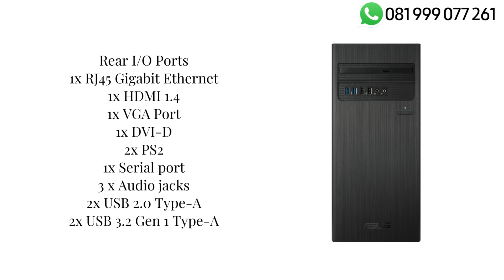PC ASUS S500TC341020000W Core i3 10105 4GB 1TB GT730 2GB W11 19.5"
PC ASUS S500TC 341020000W Core i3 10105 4GB 1TB GT730 2GB W11 19.5"

Spec :
Whats included :
Wired optical mouse
Wired keyboard
Color : Black

Processor : Intel® Core™ i3-10105
Operating System : Windows 11 Home tanpa OHS
Graphic : NVIDIA® GeForce® GT730 2GB

Display :
LED ASUS VX207DE 19.5 Eye Care Monitor
(19.5 inch, HD, Flicker Free, Blue Light Filter,5ms response time, 100,000,000:1 high contrast ratio)

Chipset : Intel® B560 Chipset
Ram/Memory : 4GB DDR4 U-DIMM
Storage : 1TB SATA 7200RPM 3.5" HDD
Audio : High Definition 7.1 Channel Audio
Wifi : Wi-Fi 6(802.11ax) (Dual band) 2*2 + Bluetooth 5.2
(BT version may change with OS version different)

Expansion slots :
2x PCIe® 3.0 x 1
1x PCIe® 4.0 x 16
1x M.2 connector for WiFi
1x M.2 connector for storage
2x DDR4 U-DIMM slot

Ports :
Front I/O Ports
1x MIC in
1x Headphone
2x USB 2.0 Type-A
2x USB 3.2 Gen 1 Type-A

Rear I/O Ports
1x RJ45 Gigabit Ethernet
1x HDMI 1.4
1x VGA Port
1x DVI-D
2x PS2
1x Serial port
3 x Audio jacks
2x USB 2.0 Type-A
2x USB 3.2 Gen 1 Type-A

Warranty 2 Year Global Warranty By ASUS